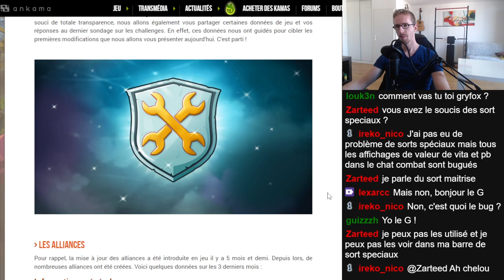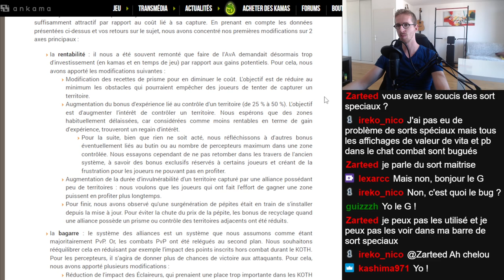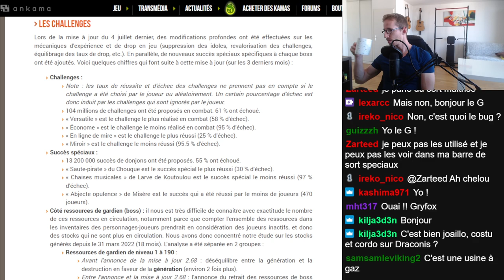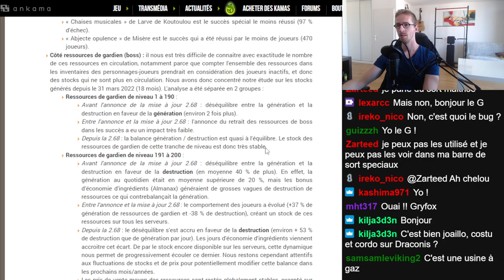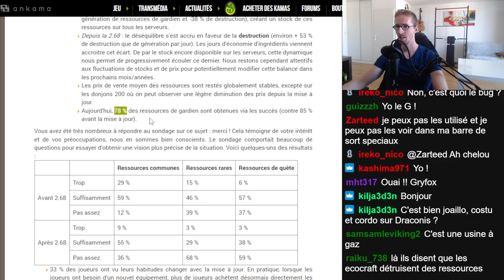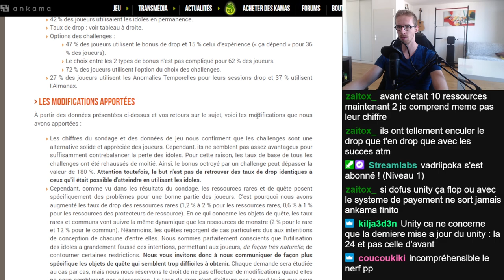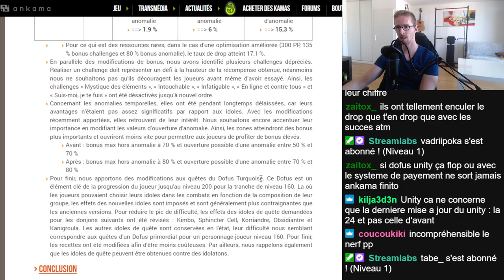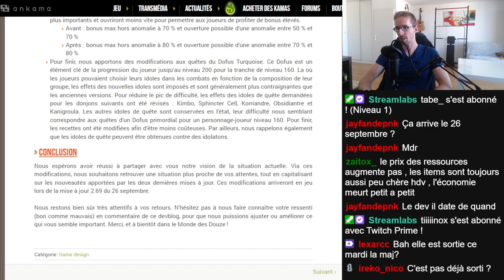DÉCOUVERTE / RÉACTION : MAJ 2.69 - ALLIANCES + CHALLENGES - Gryfox [DOFUS]